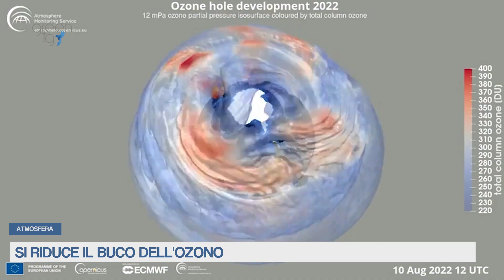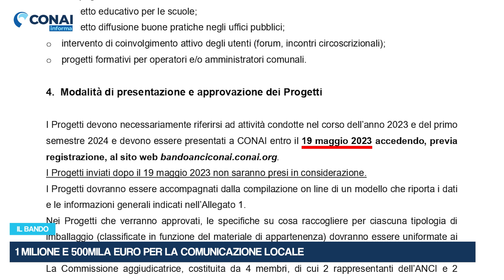Green Tg edizione del 14.04.2023